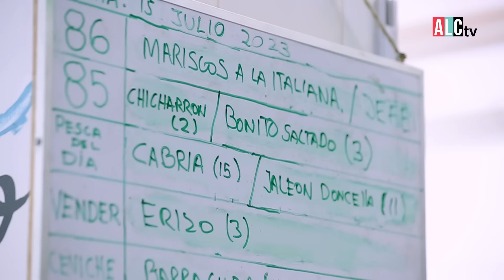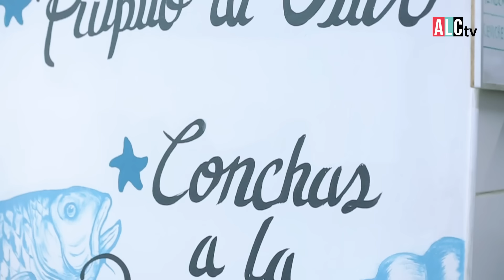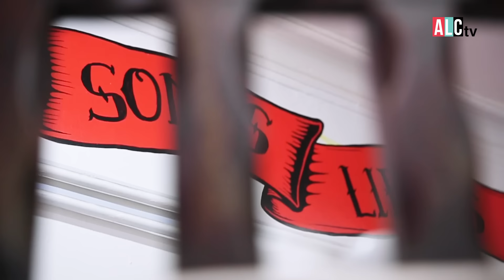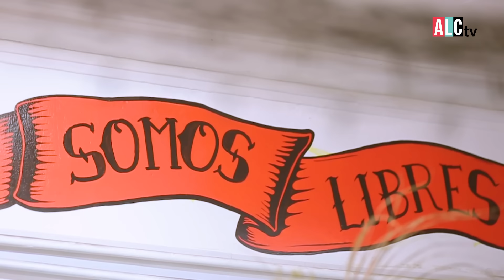ANTICUCHOS de PESCADO con TOSTITOS 🥵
En este video, Francesco de Sanctis tiene como reto encontrar los mejores sabores marinos para combinar con Tostitos, y visitará el restaurante S' concha, de su amigo Christian Cuadros con quien creará dos propuestas inéditas.

¿Cuál será el resultado? 👀

Presentado por: @tostitos

Cable:
8 y 508 HD de Claro Tv
1193 HD de DIRECTV